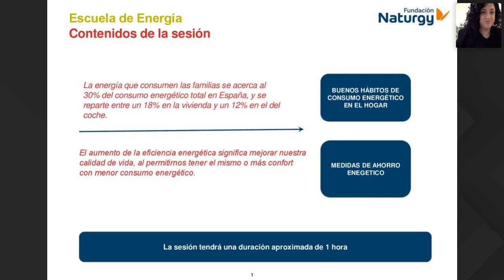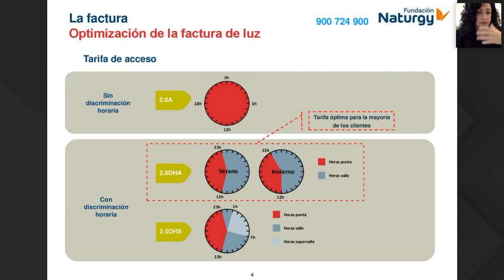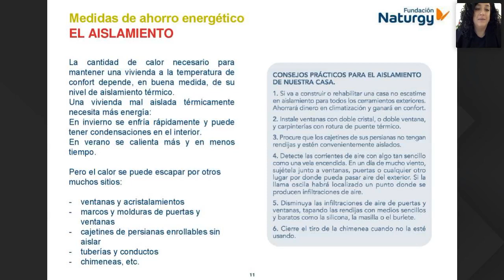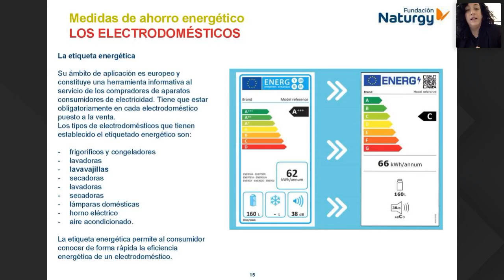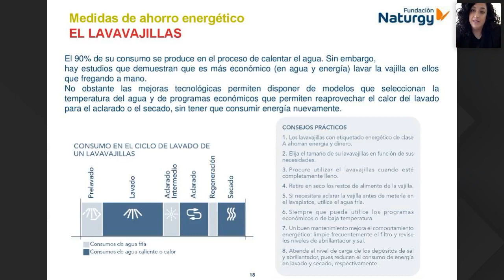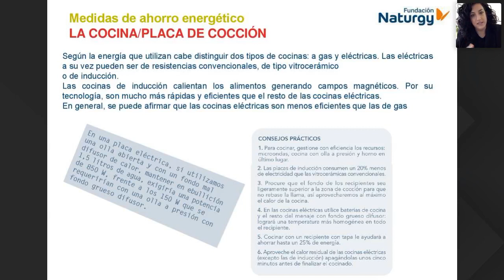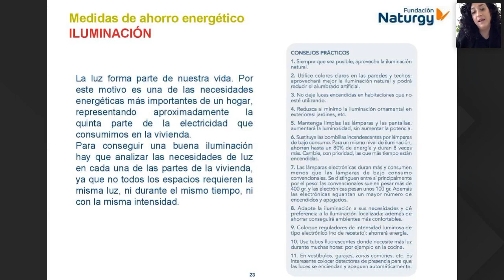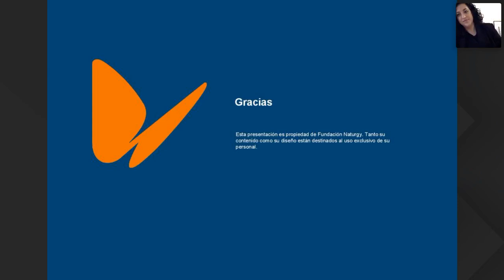Webinar EscueladeEnergía sobre buenos hábitos de consumo energético en el hogar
En este webinar de la EscueladeEnergía de la Fundación Naturgy para profesionales de los Servicios Sociales, explicamos consejos para gestionar de forma eficiente la energía de los hogares.